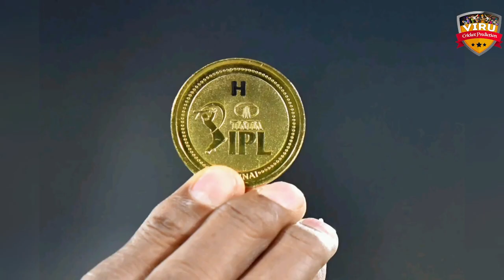Rajasthan Royals vs Gujarat Titans 48th Match Prediction, RR vs GT Playing 11, Pitch Report